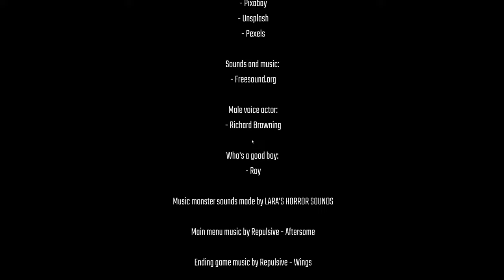Let's Play Rotten Flesh - Full playthrough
Welcome to the full playthrough of Rotten Flesh.
Rotten Flesh is a cosmic horror survival game where you have just lost your dog named Roy and you have to find him by shouting for "ROY" on your microphone. Venture deep into the sewers where your dog was lost - however, something else can also hear your screams in the tunnels. Thank you devs for the key, letting me play this before release.

FiskBeats.

Merch.

G-Portal.

Intro: 00:00
Game: 00:40:00